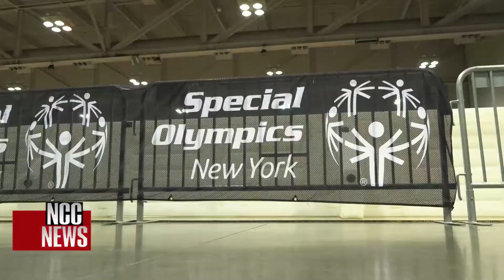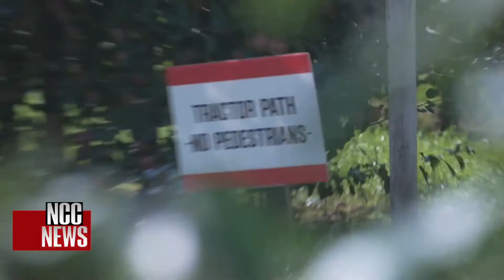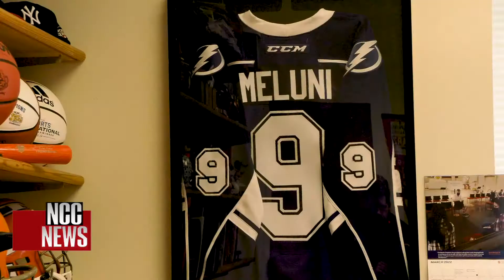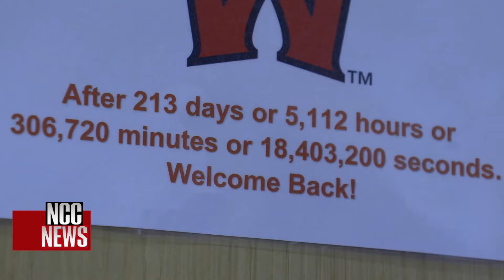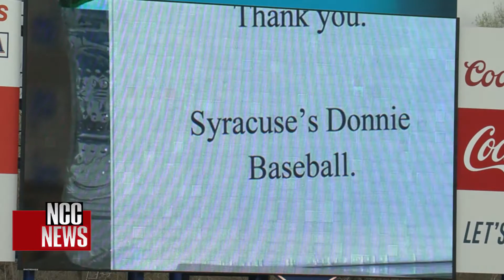Dylan Johnson Sports Anchor/Reporter Reel